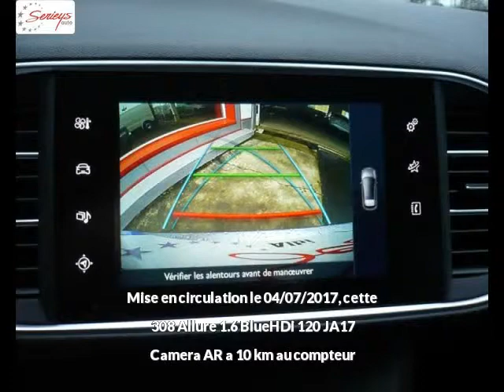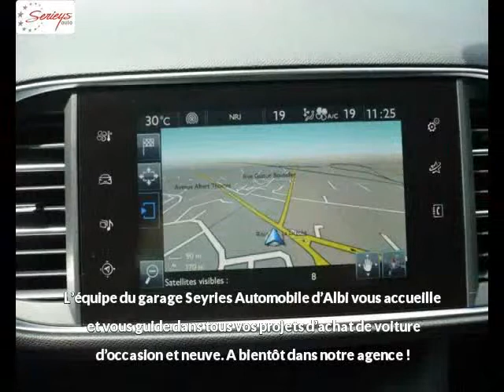PEUGEOT 308 Diesel neuve à 20990 €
PEUGEOT 308 Allure 1.6 BlueHDi 120 JA17 Camera AR Gris Artense Manuelle - 10 km - Mise en circulation le 04/07/2017 - en vente à Albi au prix de 20990 €. Voir l’annonce en ligne

Le garage Seyries Automobiles d’Albi (81) propose à la vente cette PEUGEOT 308 Allure 1.6 BlueHDi 120 JA17 Camera AR occasion n°4360.

GARAGE SERIEYS

274 AVENUE ALBERT THOMAS

81000 ALBI France